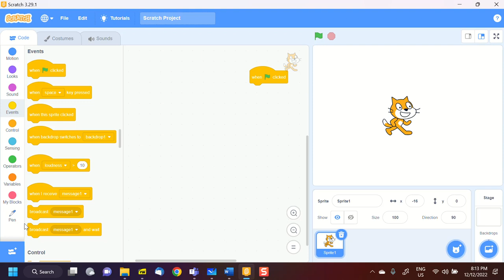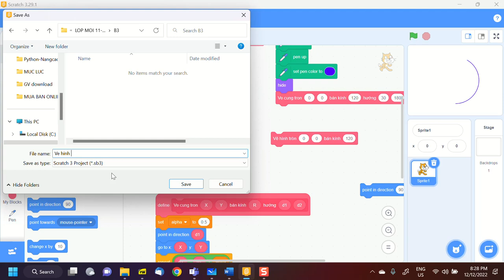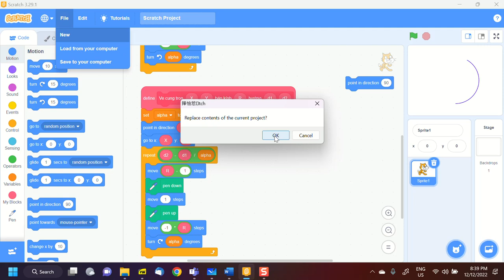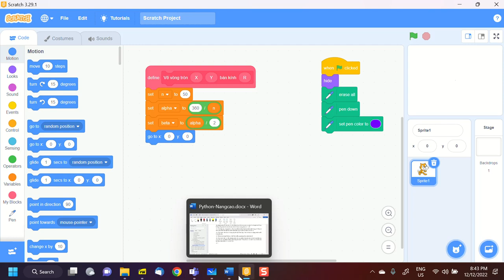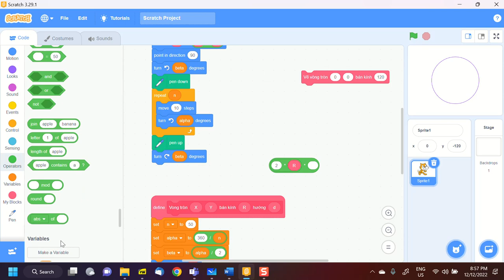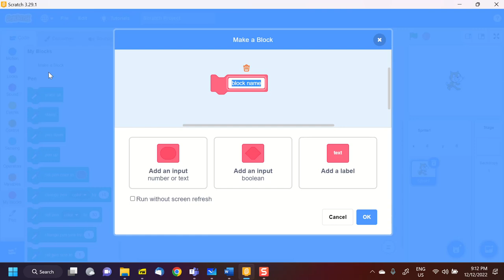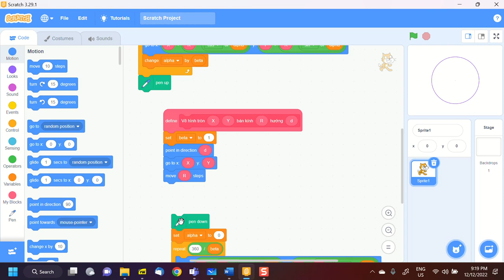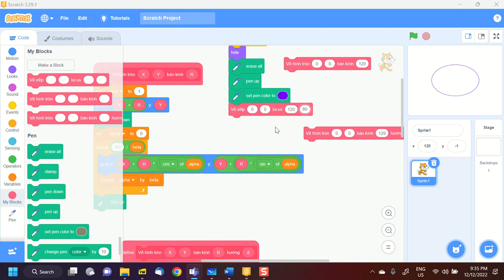B3, Scratch nâng cao, 12-12-2022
Buổi học B3, Scratch nâng cao, 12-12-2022